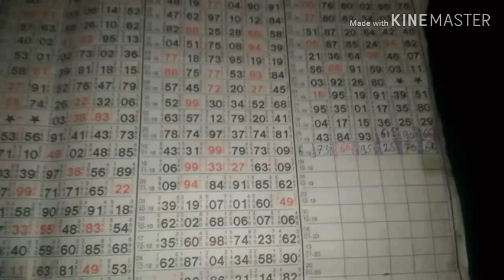SATTA MATKA KALYAN OPEN PATTI CHART 9-12-2019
satta matka
SATTA MATKA
कल्याण मटका
satta matka kalyan patti chart
today satta matka kalyan patti chart
satta matka Mumbai open Patti chart
satta matka Mumbai Patti chart
satta matka kalyan open Patti chart
today satta matka kalyan open Patti chart
today kalyan matka
today Mumbai matka
Mumbai flx open Patti
kalyan flx open Patti
SATTAMATKAUTTAM
SATTAMATKA